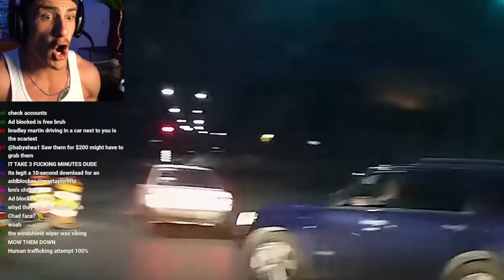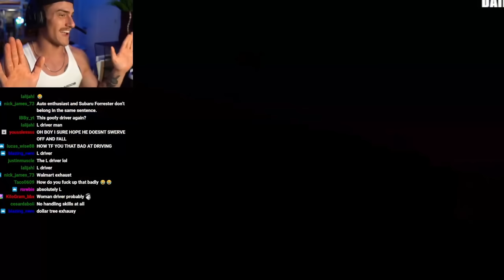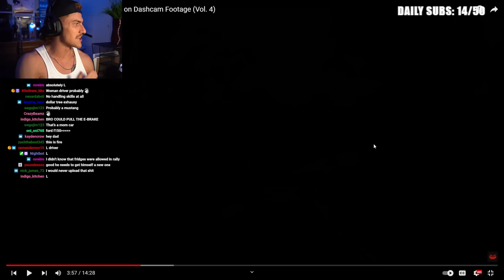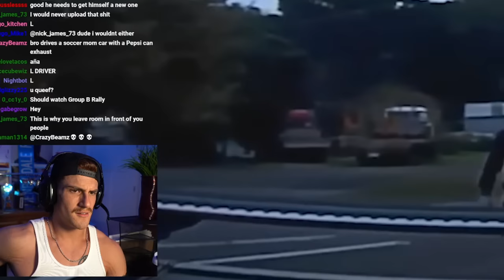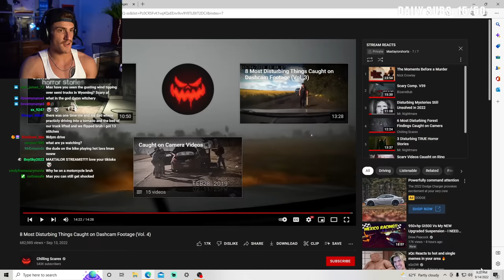8 MOST DISTURBING THINGS CAUGHT ON DASHCAM FOOTAGE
code: monke